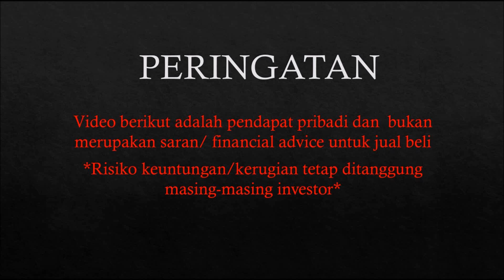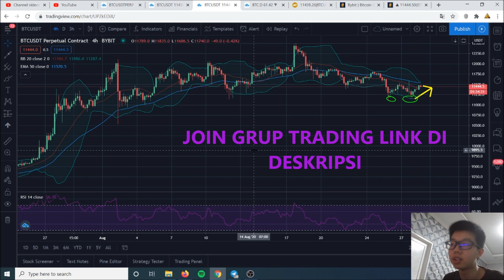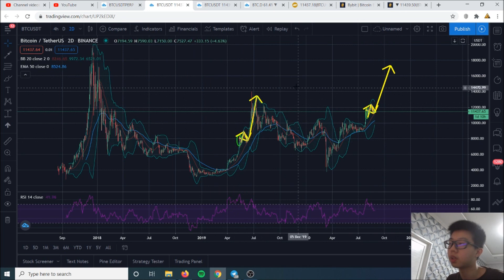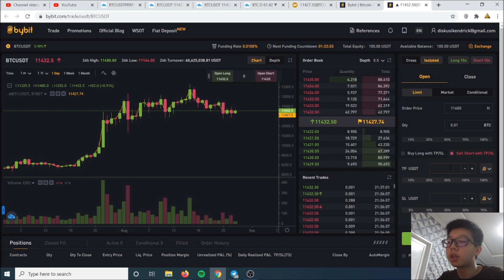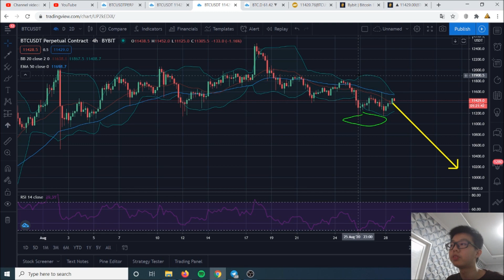AKHIRNYA POLA DOUBLE BOTTOM PADA BITCOIN, INI LANGKAH SELANJUTNYA!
🥇 Daftar Bybit Bonus $10 - $25 Tergantung Depo
Promosi Exclusive Kendrick :
$ 100  Bonus trading $25
$ 50  Bonus trading $15
$ 30  Bonus trading $10
20 peserta pertama
Syarat Hanya depo and trade 1x

👍 Info Private Training Potensi Altcoin 100xlipat Thn 2021 (SIKLUS YG TERJADI HANYA 5THN SEKALI)